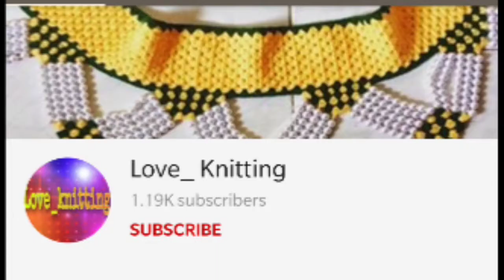शिका हे सोपे आणि सुंदर तोरण || क्रोशे हुक शिवाय || तोरण प्रकार 2